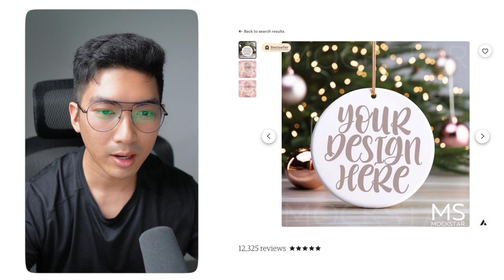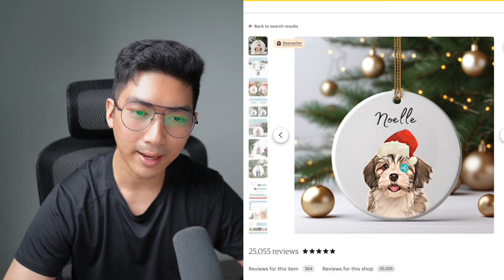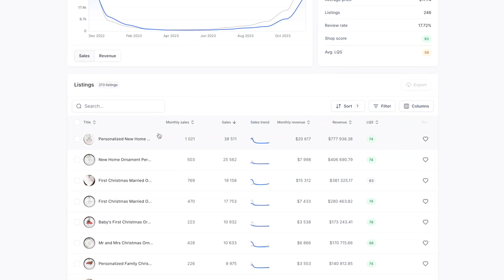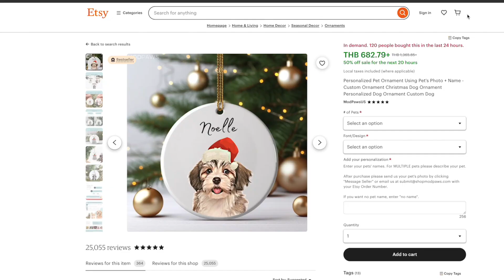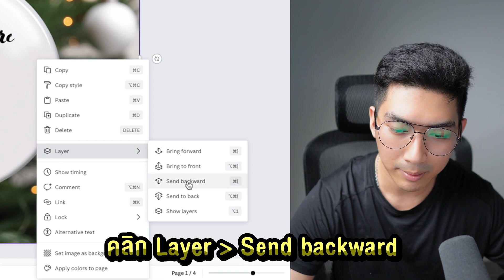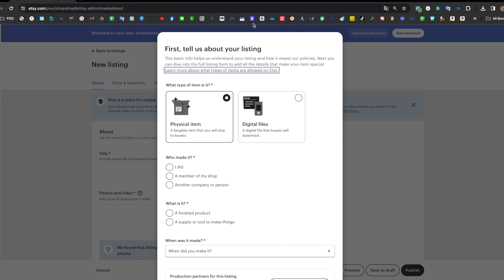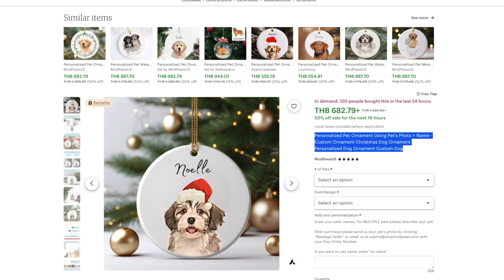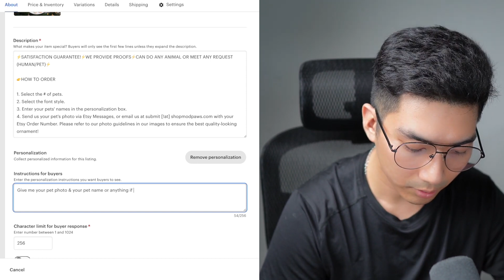[฿248 ล้านบาท] สินค้าขายดีช่วงสิ้นปี & เทศกาลต่างๆ วิธีหาเงินออนไลน์2024 จากEtsy ด้วย AI ***Ornament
🔥วิธีหาเงินออนไลน์2024 Passive income 2024 ด้วย Chat GPT & Midjourney AI |  10 Digital Product Bestsellers 2024

⏱ Timestamps
00:00 - Intro
01:14 - Overview
02:28 - Research
08:12 - Design & Edit
11:32 - Upload
17:07 - Recap
19:11 - Bonus
21:13 - Outro

🎁 สนับสนุนก๊อปวางด้วยการสมัครสมาชิกรายเดือนๆละ 50 บาท กด Join เพื่อสมัคร

🌍Social Media ทุกช่องทาง!